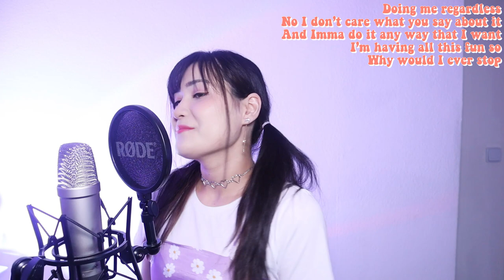aespa (에스파) - Life's Too Short (English Ver.) || Cover by SERRI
Lyrics:
All of this discussion
Talking about nothing
You would ever say to my face
You think your words are Gospel
But they’re only trouble
I ain’t got the time to waste

You need to get a life
Cause life’s too short
You must be bored out your mind
You should really take that nonsense somewhere else
Cause you’ve got to realize

I’m doing me regardless
And I don’t care what you say about it
And it don’t matter if you like it or not
I’m having all this fun so
Why would I ever stop
Doing me regardless
No I don’t care what you say about it
And Imma do it any way that I want

Some people are so mean
All behind a phone screen
When we’re tryna live our lives
Why you gotta be so vicious
Be about your business
‘stead of getting up in mine

Doing me regardless
Doing me regardless

Oh well, it won’t turn your glitter into gold
So why
Are you wasting your time?
Hmm
You should find some better seeds to sow
They might grow one day but
Either way

Doing me regardless
(Life’s too short)
Doing me regardless
(Life’s too short)
Doing me regardless
Doing me regardless